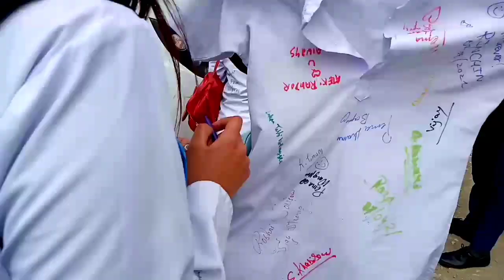Last day of school 2021, school life is golden life